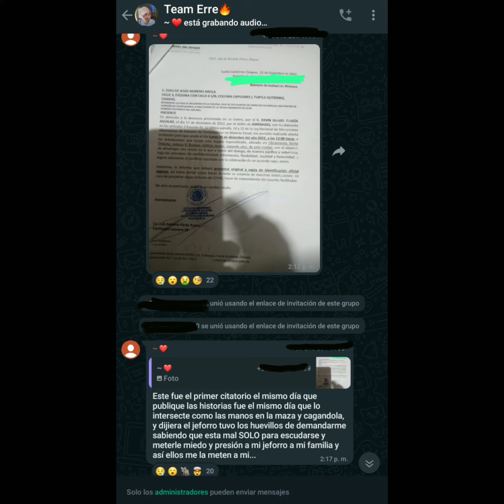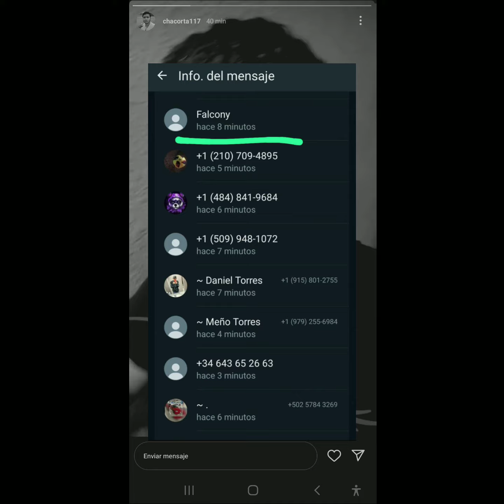Charcorta regresa con información de wicho!!!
después de cierto tiempo chacorta vuelve a hablar sobre lo que sucedido con wichø pero esta vez parece que por fin hablara bien y sin pelos en la lengua

ya esta haciendo publico imágenes sobre los citatorios y demas cosas es solo cuestión de poco tiempo para que suba mas evidencia y sepamos la verdadera cara de wichø y posiblemente de la mayoria del crew de reto jørjais.

no puedo compartir el link ya que no esta habilitada la opción pero este es su IG para que vean la historia antes que sea eliminada

ESTE VIDEO NO SE HACE CON FINES DE LUCRO O OFENDER SOLO ES INFORMATIVO SOBRE EL TEMA LLEVADO A CABO ANTERIORMENTE

este es el link del grupo para el que quiera unirse